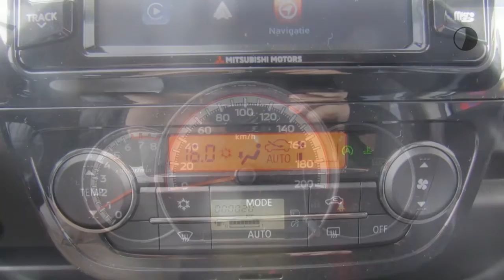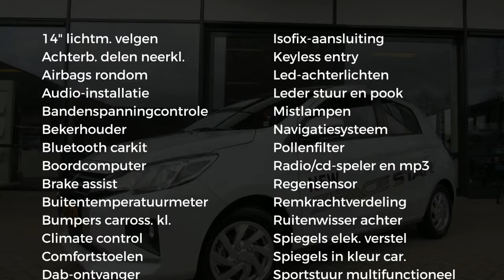Mitsubishi Space Star 1.2 MIVEC 80PK ClearTec Nova